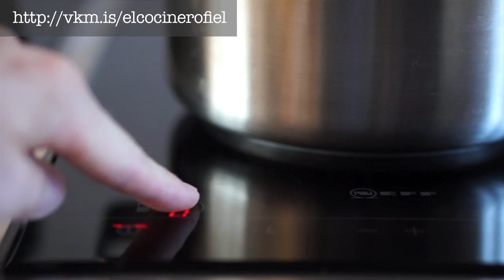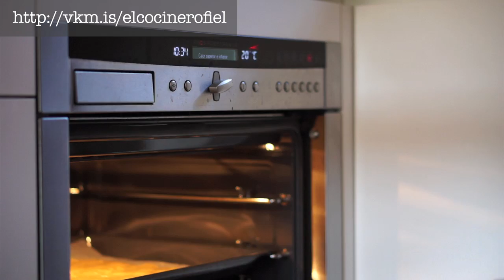EL COCINERO FIEL #524 COCA DE SAN JUAN DE BONITO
Ingredientes:
Para la masa: 100 ml de agua, 200 ml de aceite de oliva virgen extra, 1 chupito de anís seco, 450 g de harina, 1 pellizco de sal y 1 huevo
Para el relleno: 4 cebollas, 75 g de bonito en aceite, 2 hojas de laurel, aceite de oliva virgen extra, pimienta negra molida y sal